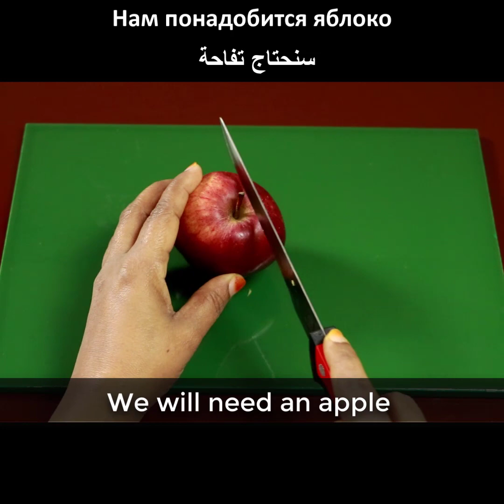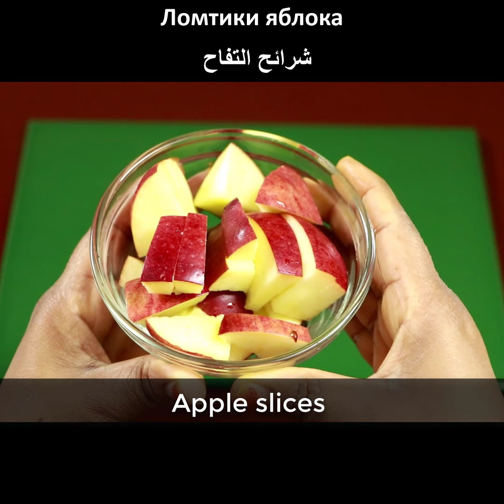Eat these 3 things and your belly fat will be gone!